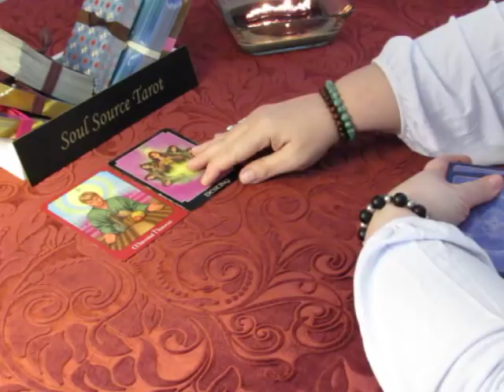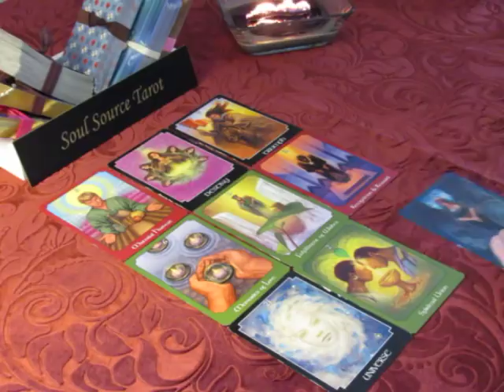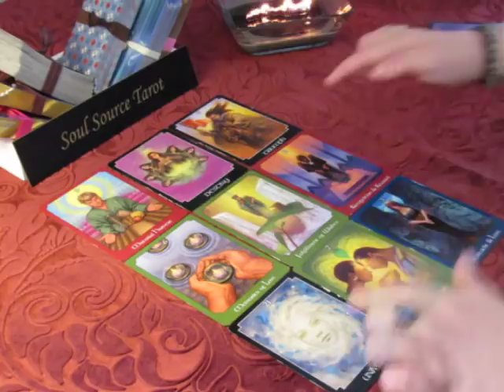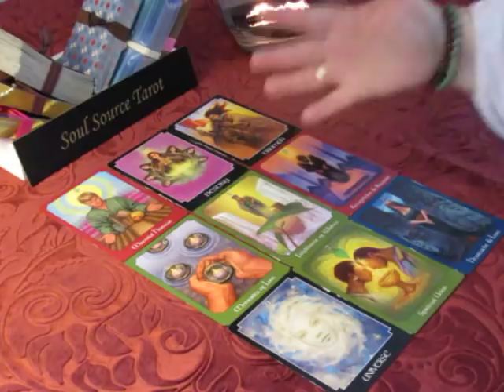~Gemini~Success~New Life~Spirit Message~Mid March 2018